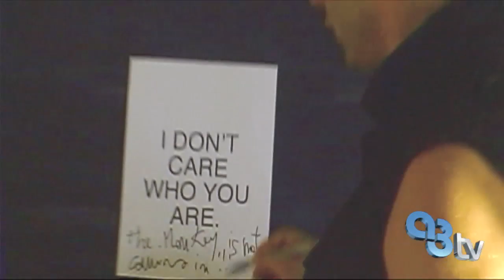FABRIZIO'S HEAD! 'How To Be A Doorman'